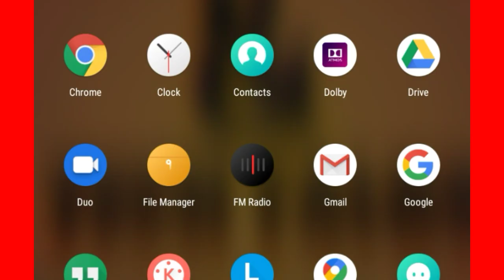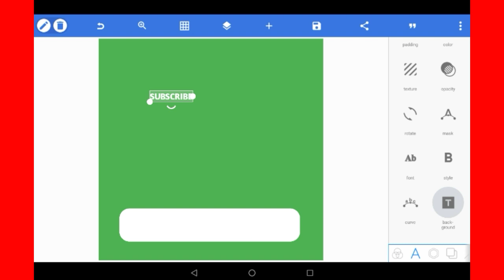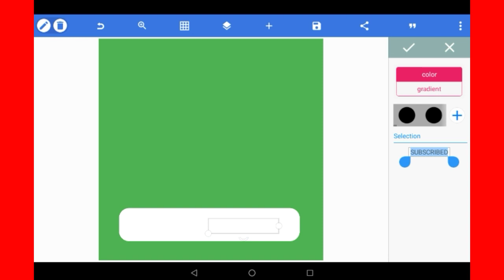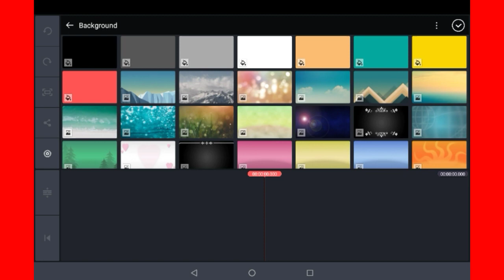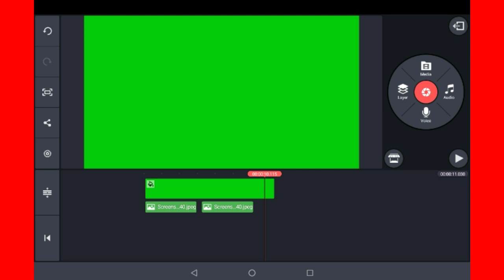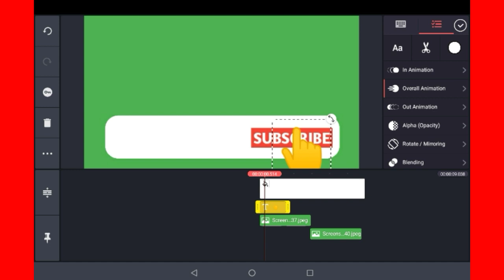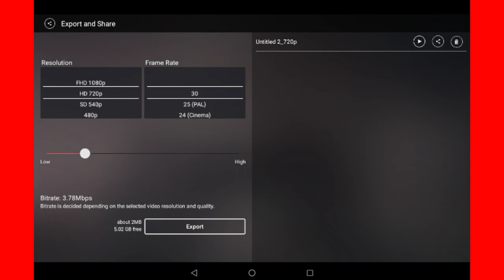HOW TO MAKE SUBSCRIBE GREEN SCREEN ANIMATION IN KINEMASTER || MORAL STORIES A D TECH TALKS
MY GEARS

MY TABLET

EDITING:- KINEMASTER PRO FULLY UNLOCKED
SCREEN RECORDER :- AZ SCREEN RECORDER NO ROOT